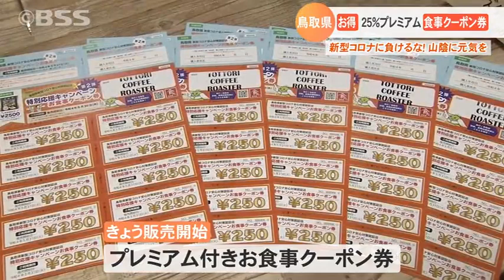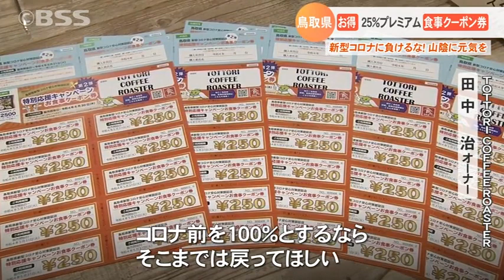25%のプレミアム付き！鳥取県がお得な食事クーポン券販売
鳥取県は感染拡大を抑えながら社会経済活動を回していく方針を決め、９日から超お得な飲食店支援企画を始めました。なんと２５％のプレミアム付き
お食事クーポン券の販売です。